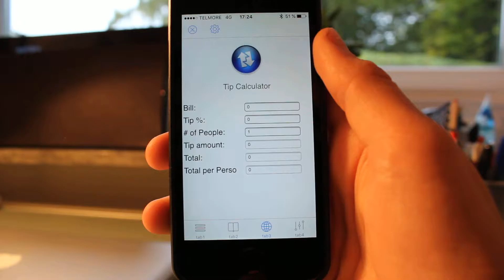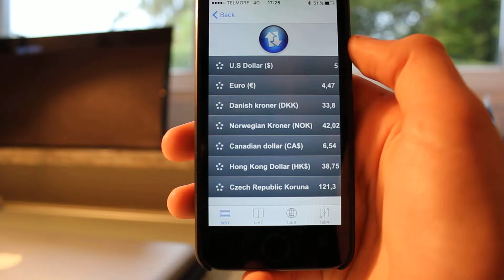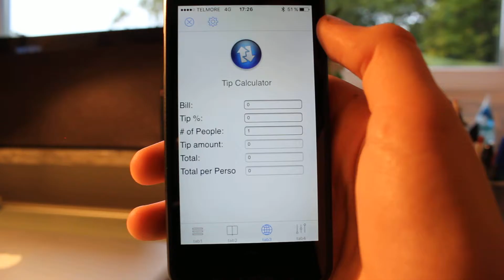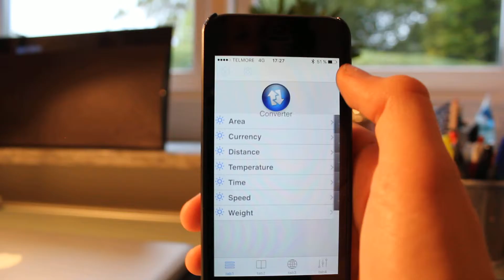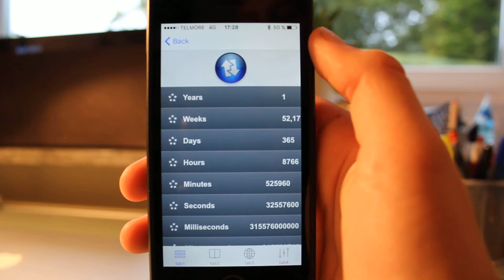ITK Aflevering - Patrick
ITK App aflevering